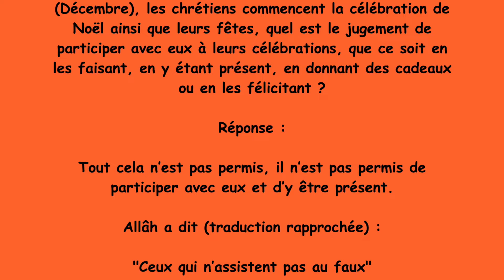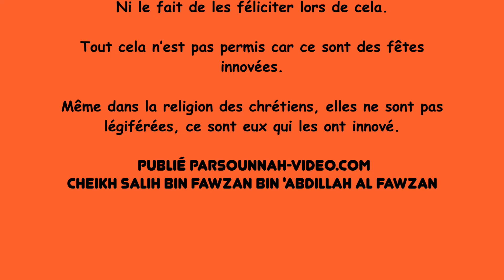Fêter noël avec les chrétiens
Cheikh Salih Bin Fawzan Bin 'Abdillah Al Fawzan